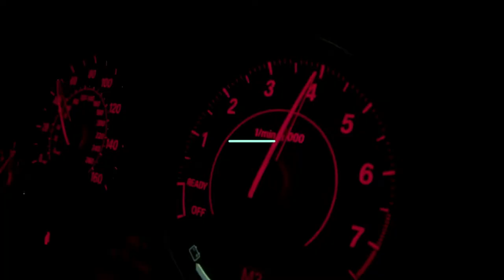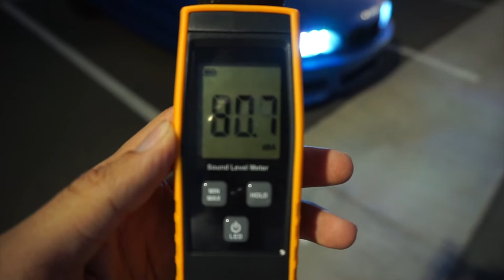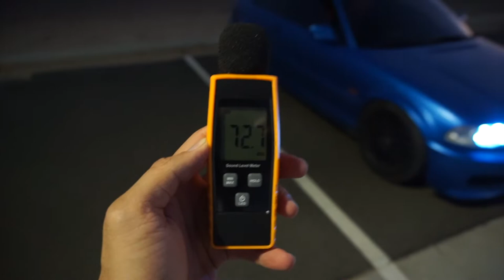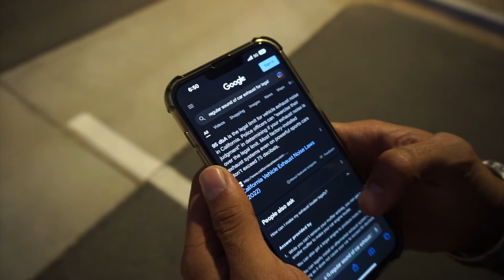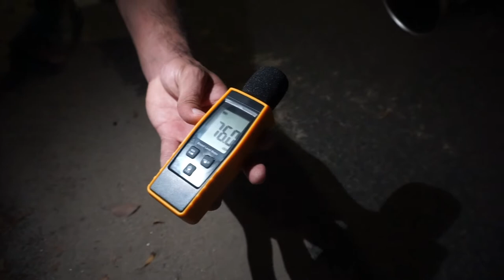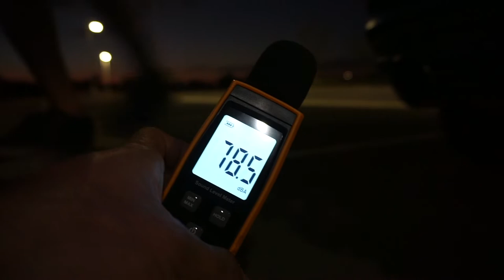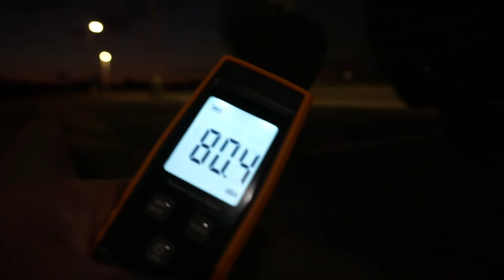Make your car California legal with loud exhaust 💥 | BMW